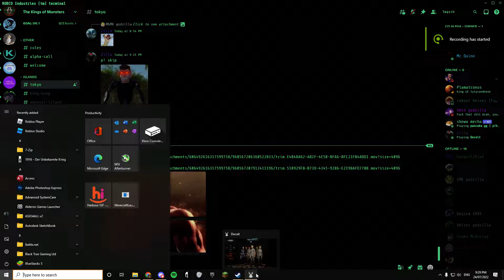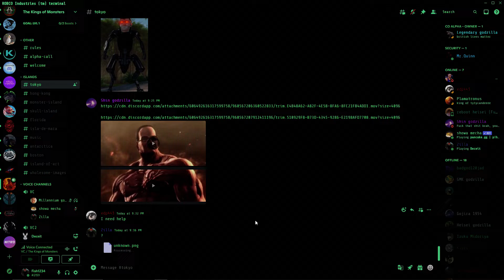Deceit monster 4